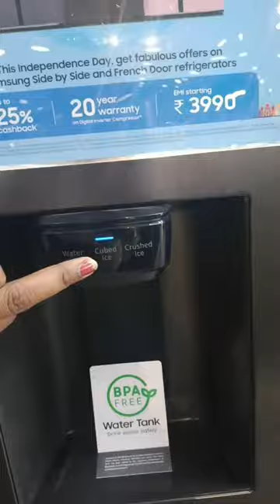Samsung side by side fridge// ice crush wala// 🔥